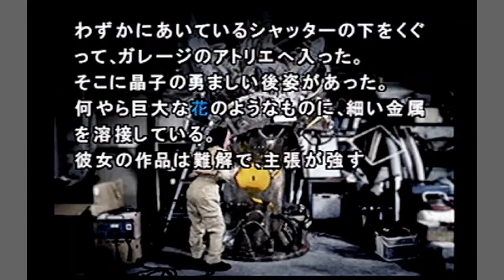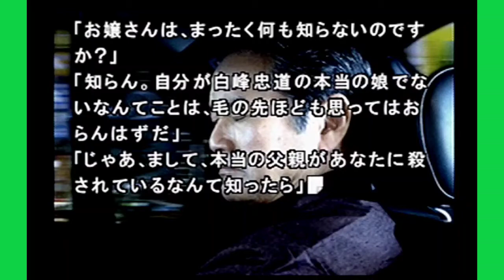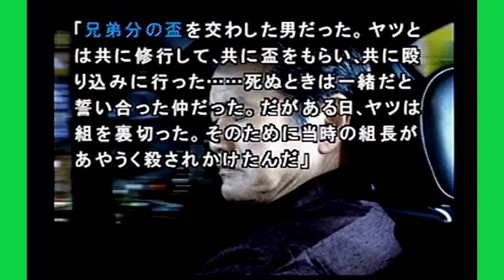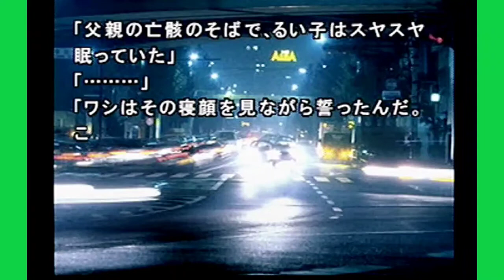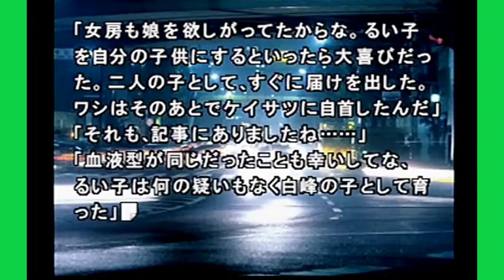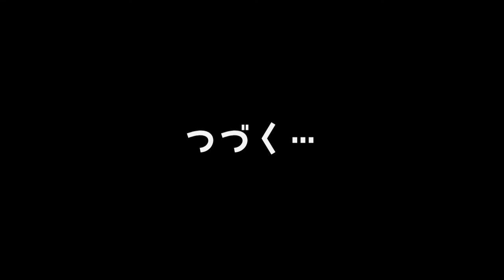【街〜運命の交差点〜】４日目#14[篠田正志]編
街〜運命の交差点〜
４日目
第14話

篠田正志シナリオ
『七曜会』
脚本/長坂秀佳、岩片烈

篠田正志は平凡な大学生である。

大手企業にコネで内定をもらって喜んでいたが、ある日、日曜日と名乗る謎の女性が内定取消になるような事実をつきつけて脅迫してく
る。

脅迫に屈した正志は日曜日の命令通り他人を脅迫をしていくうちに、次第にその面白さに目覚めていく。